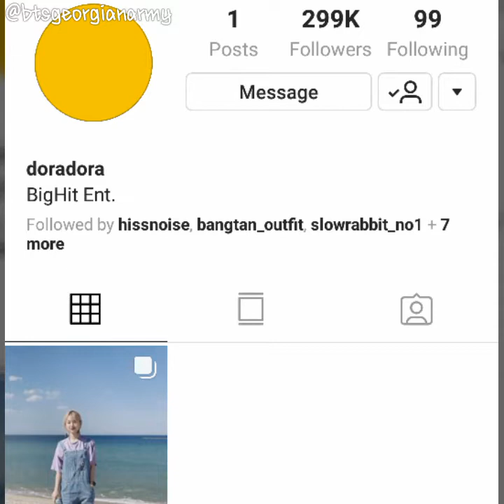ADORA Vocal Compilation (Pt.2)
ადორა არის ბიგ ჰიტის ერთადერთი ქალი პროდიუსერი, ვიდეოში მოთხრობილია მცირე ინფორმაცია მასზე, რადგან ბევრი რამ ჯერ კიდევ უცნობია ჩვენთვის... ადორას ხმა ბითიესის სხვა სიმღერებშიც ისმის, რომელიც კონკრეტულად ამ ვიდეოში არ არის შეტანილი, ამიტომ მალე გამოვა ვიდეოს მეორე ნაწილიც ✌ დაელოდეთ 🙌

მადლობა რომ უყურეთ ვიდეოს, არ დაგავიწყდეთ მოიწონოთ ვიდეო 👍 და გამოიწეროთ არხი 💜